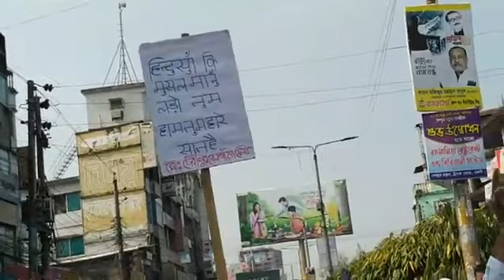হেফাজতে ইসলাম বাংলাদেশ ফেনী জেলার বিক্ষোভ মিছিল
প্রযোজনায়,,,, Mushfiq TV